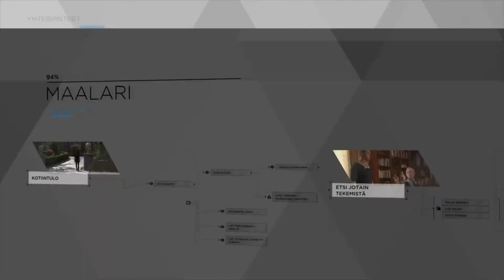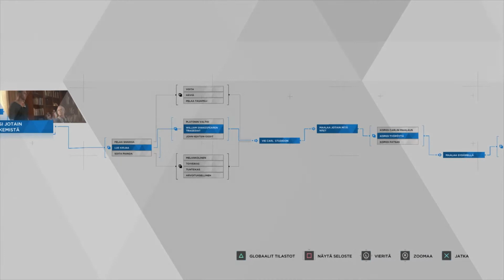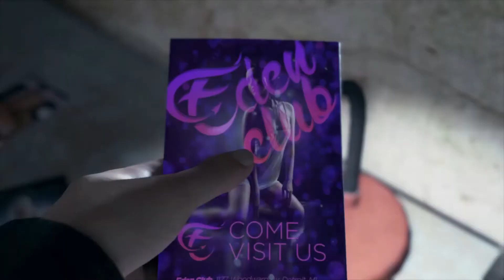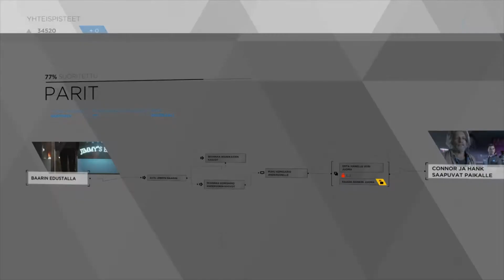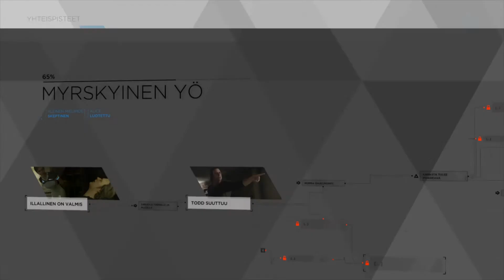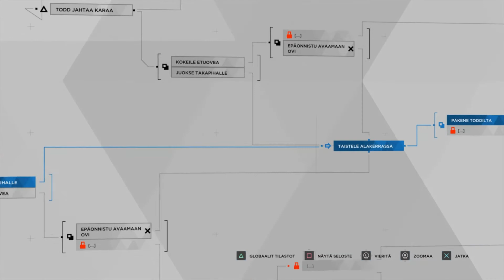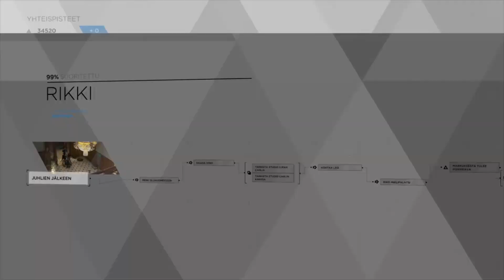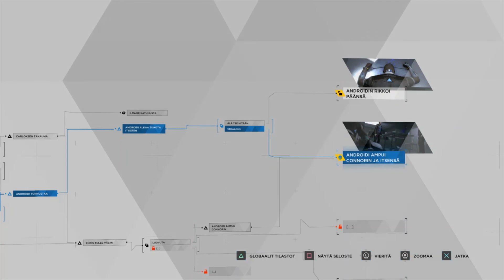Rikostutkintaa, pakenemista, ja kuulustelua | Detroit Become human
PS4:         FQ4137_14
Steam:     tsukimus
Origin:      TsukimusFin